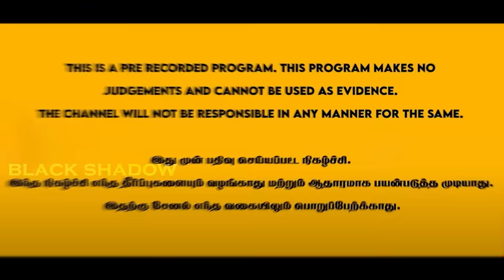பெண்ணை பிணம் போல் ஆக்கி ஆவியை அடக்கினேன் | Black shadow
Malik Bhai Details 👇👇👇

S.Malik

Office address MMM tower pillayar Kovil Street kavagarai puzhal Chennai - 66

👉 Should share Black Shadow weekly videos to 25 peoples in whatsapp
( Screen shot mandatory )